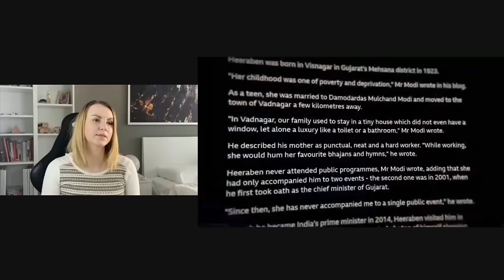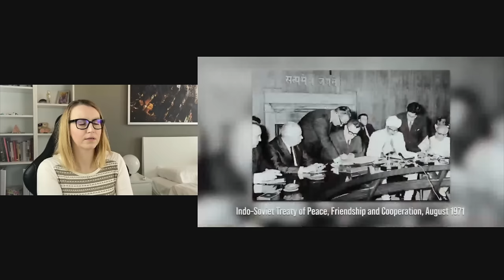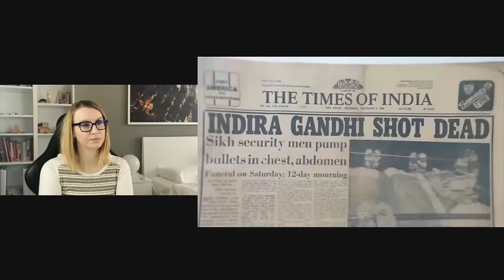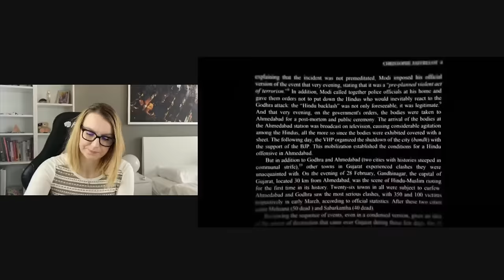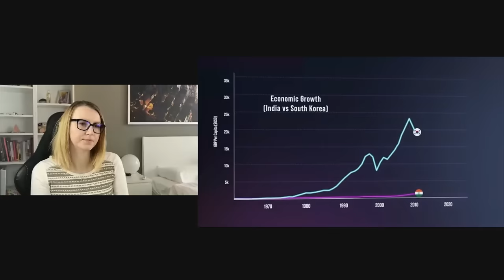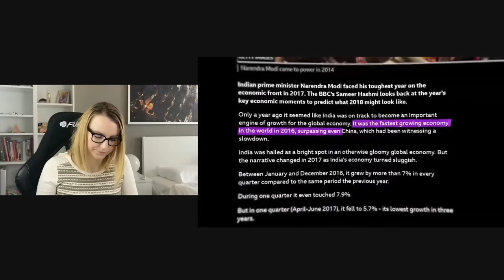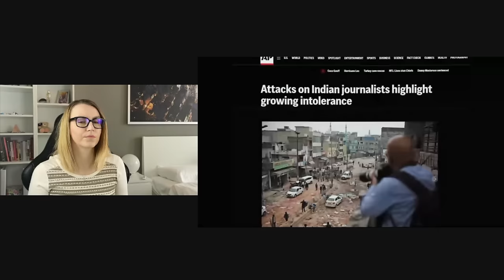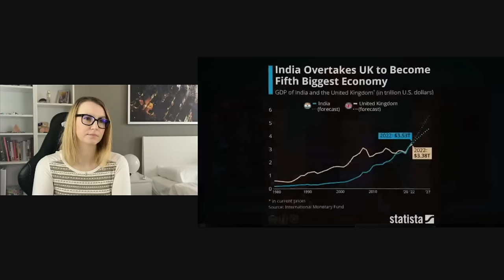History of Narendra Modi | Reaction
Come and join me to see me react to how I view the history of the rise of Modi to power.